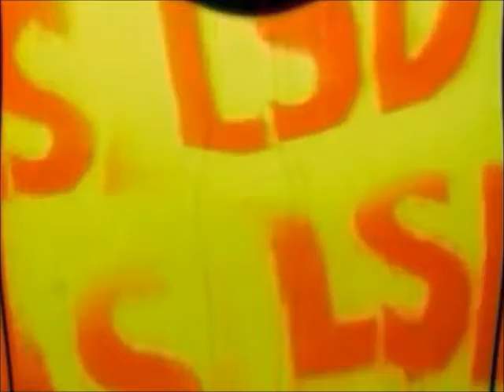Iggy & the Stooges Search & Destroy Left Minus Right Audio Channel Mix US Enclosure Company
Iggy & the Stooges   Search & Destroy  Left Minus Right Audio Channel Mix   Difference Audio Signal  US Enclosure Company